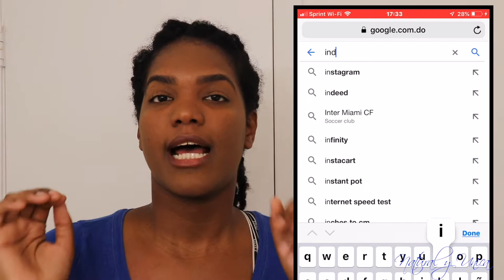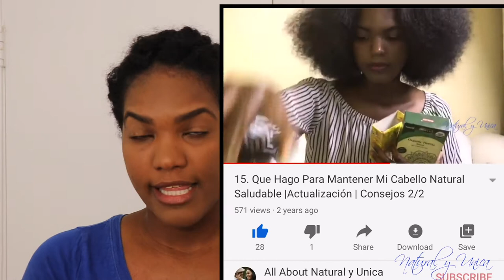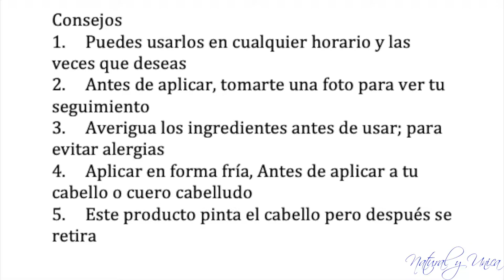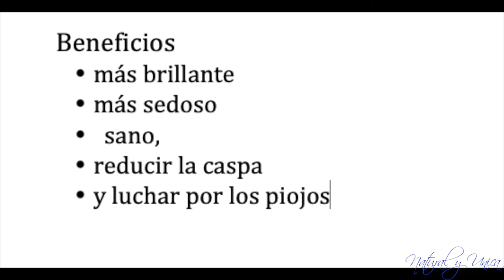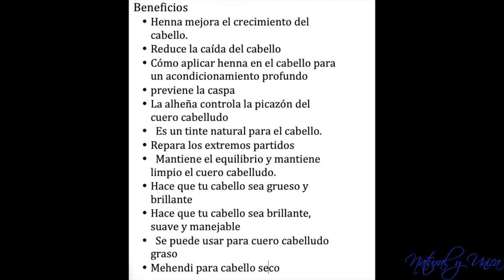39. Tratamiento Para el Cabello Natural Usando Especias de India | Consejos | Sencillo y barato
Hola chicos y chicas, Este video trata sobre los productos si que me funcionaron. Los comencé  a usar desde julio 2017 y mi pelo creció rápido y fuerte. Se lo recomiendo. ESPERO QUE LES GUSTEN, Y SI TIENEN ALGUNA PREGUNTA ESCRIBELA EN LA CAJITA DE DESCRIPCION . GRACIAS Y BENDICIONES

1. Amla
2. Hanna
3. Shikakai
4. Aritha
5. Aceite de semillas negra de la india

REFERENCIAS
Dentro del video verán sus beneficios pero también los puedes leer más hacerca del asunto abajo en los link .

Consejos
1. Puedes usarlos en cualquier horario y las veces que deseas
2. Antes de aplicar, tomarte una foto para ver tu seguimiento
3. Averigua por los ingredientes antes de usar; para evitar alergias
4. Aplicar en forma fría
5. Este producto pinta el cabello pero después se retira

MUSICA
Simple - audio on imovie

Anillo redondo de luz led
Software: iMovie